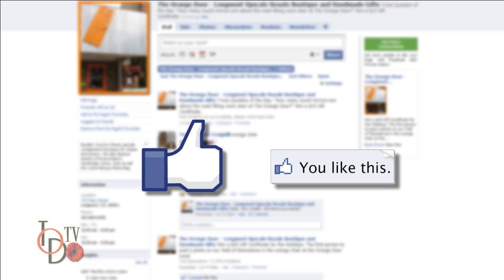Are you FAN enough? Win a $250 Shopping Spree promotion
"Are YOU Fan Enough?" We're awarding a $250 Shopping Spree to the most fanatic, fantastic, super-duper fantabulous fan for The Orange Door. The promotion, idea, photo, video, song (or whatever) with the most "likes" by December 31st wins a $250 shopping spree!